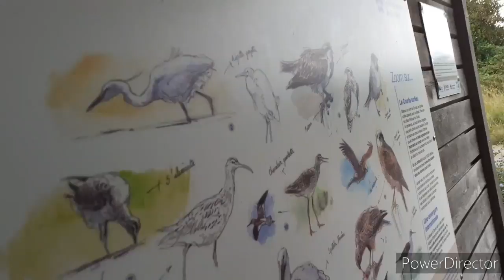VLOG #1 Marais de L'île d'olonne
✨ Nos Réseaux ✨

🎶 TikToks : matteo.gamingtiktok_j

🎶 TikToks : lenzo_lethug